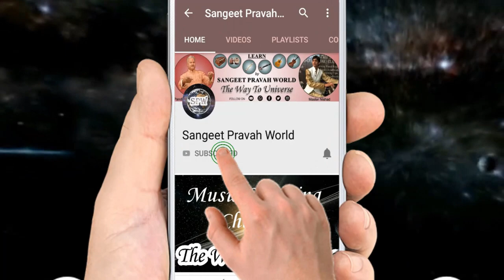तारीफ़ व आलोचनाओं के असर से कैसे बचें? Criticism कैसे झेलें? Beginner Music Lessons by MasterNishad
More Links:-